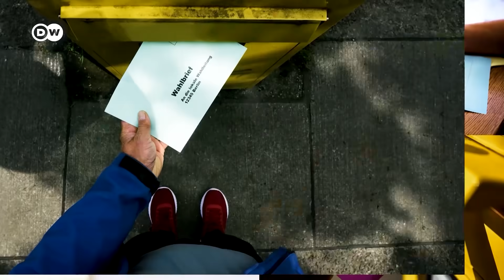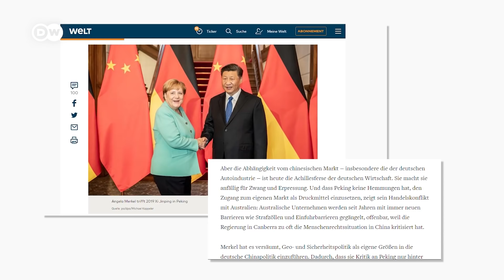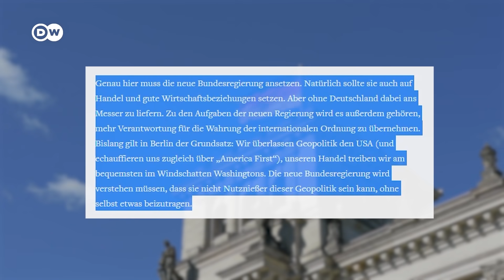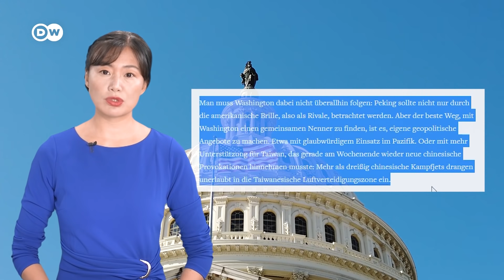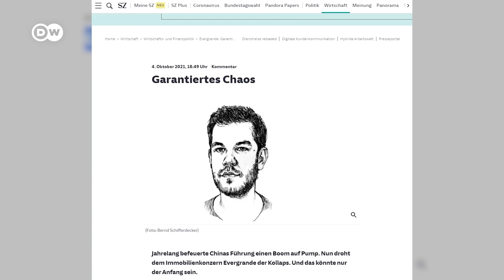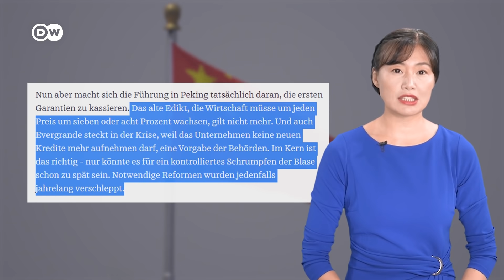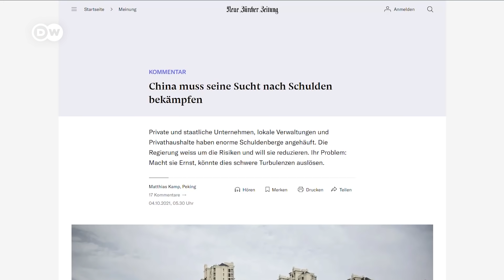德國新政府 對華大轉彎？ | DW德媒怎麽説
德國聯邦大選前幾天落下帷幕，不過，德國未來政府是什麼樣的面孔這個懸念並未畫上句號。因為任何一個政黨選票都沒有過半數，必須組成聯合政府，各個黨派已開啟了艱難的組閣談判。雖然哪個政黨能夠組閣成功尚難料定，但可以肯定的是，無論誰將成為德國新總理，德國的新總理和新政府都面臨著一系列艱難的抉擇，其中就包括對華政策這個重要議題。德國政府對華問題上面臨著哪些棘手的考驗呢？如不再延續默克爾的中國政策，德國會怎樣調整對華路線呢？與此同時，恒大危機也是引發德語報刊密集關注的一個話題。有德媒指出，房地產是北京戳不得卻又不得不戳的泡沫。

02: 06 《世界報》:「遺留下來的中國問題」

05:05  《南德意志報》「有保證的混亂」

07:39  《新蘇黎世報》:「中國必須治療其債務成癮癥」

影像資料來源：DW/路透社/motionelements